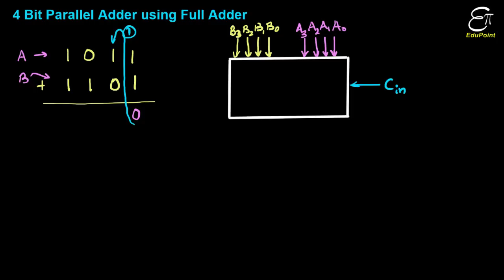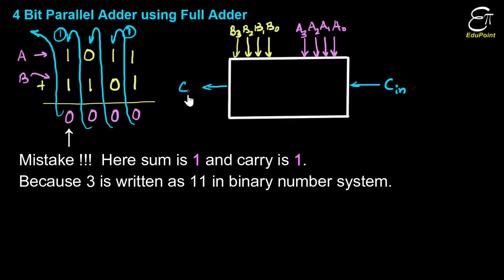🔴 4 Bit Parallel Adder using Full Adder || Digital Electronics in Hindi for B.Sc.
In this Physics (Digital Electronics) video in Hindi for B.Sc. and B.Tech we explained the working and construction of a 4 bit parallel full adder. It is a circuit which can add two four bit binary numbers. A four bit parallel adder is constructed by four full adders.